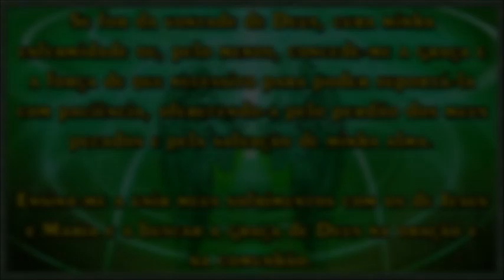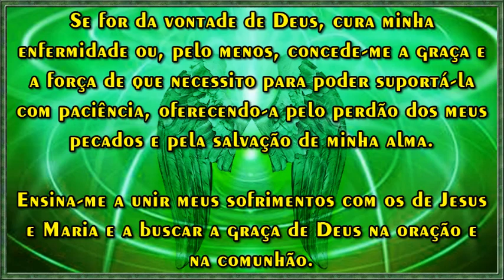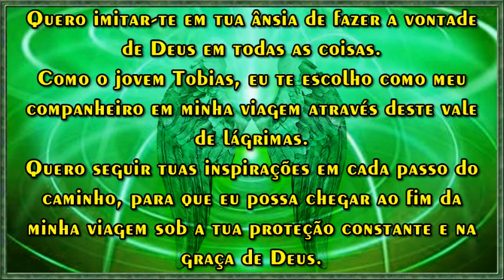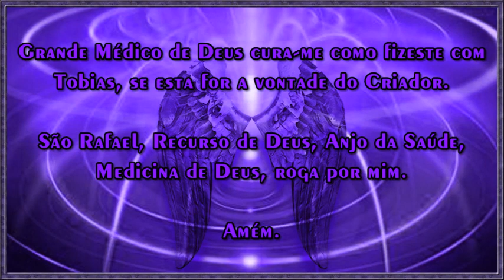Oração São Rafael Arcanjo - Para Curas das Doenças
Visa levar mensagens espirituais, fazer conexão espiritual,  buscar paz interna e encaminhar vibrações positivas de muita paz, Amor e justiça para nosso planeta e o universo.
Oremos e Busquemos o equilíbrio e a felicidade para nossas almas neste mundo tão conflitante, onde há carência de Amor, há falta de humanidade, injustiça e falta de  fraternidade que imperam entre nós irmãos neste planeta de provas e expiações.
Vamos auxiliar o plano espiritual com as preces, orações e vibrações positivas  fortalecendo-os para que a humanidade deste planeta evolua e o nosso planeta regenere.